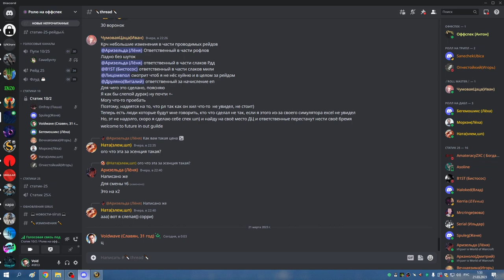2я часть КАРА ГЕР РШАМ СОВА 20 03 23